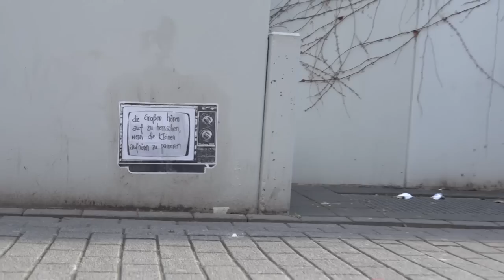Blockupy Frankfurt 18.03.2015: Tränengas und Pfefferspray gegen Aktivisten & brennendes Polizeiauto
Frankfurt
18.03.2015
(utopieTV-doku-video)

utopieTV begleitet einen "Finger" der Aktivisten des Blockupy-Bündnisses.
zwischen 6:00 und 7:00 Uhr kommt es zu gewaltsamen Zusammenstößen mit der Polizei, die den EZB-Bankenturm mit allem beschützt, was sie zur Verfügung hat.
Pfefferspray, Tränengas, Natodraht, Sicherheitszone, nicht wirklich "gewaltfreie" Polizisten, Eskalationsstrategien, Hubschrauber, Wasserwerfer...
Dabei kommt es zum Brandanschlag auf ein Polizeiauto und zur teilweisen Demolierung weiterer Polizeifahrzeuge.

see you...

utopieTV
independent-media
entsteht in Hamburg/Frankfurt für Hamburg/Frankfurt